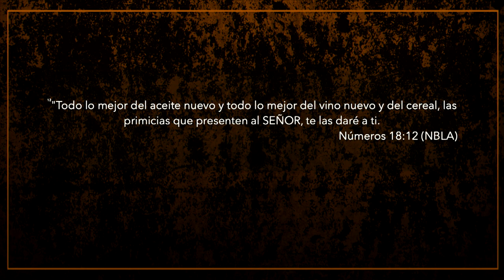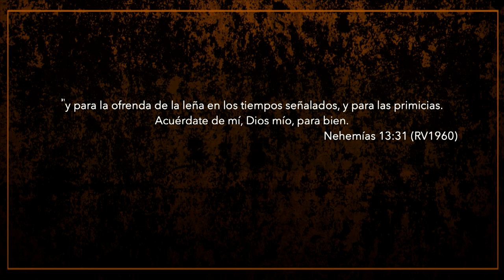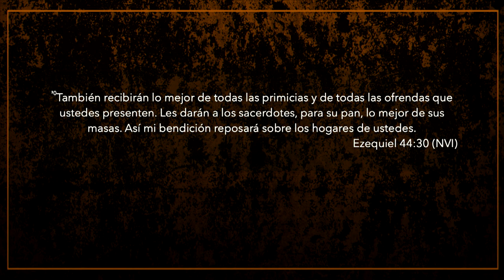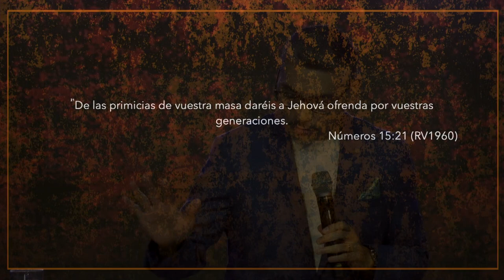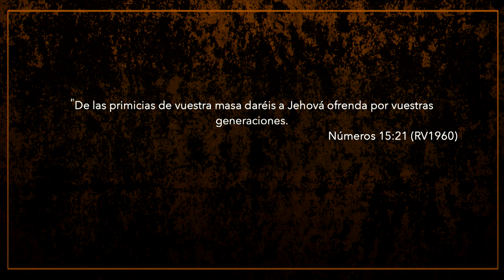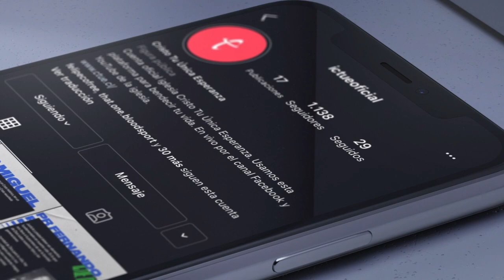Grandes promesas | Pastor Miguel Ormeño | Domingo 06 de diciembre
Te invitamos a revivir este maravilloso mensaje compartido por el Pastor Miguel Ormeño el pasado domingo 06 de diciembre ¡Compártelo con tus amigos!